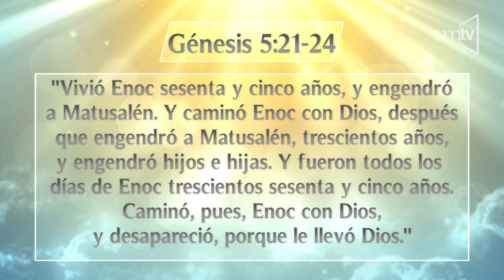Un Momento de Paz 05 dic